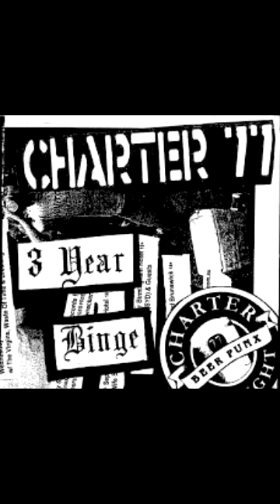Charter 77 - 04 Lets Get Pissed Tonight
From the '3 year binge' cd.